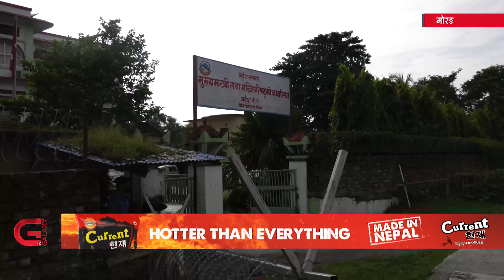प्रदेश १ को मन्त्रिपरिषद् विस्तार | Galaxy News Report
गठबन्धनमा रहेका दललाई भाग पुर्‍याउन ७ मन्त्रालयलाई फुटाएर १२ पुर्‍याएका प्रदेश १ का मुख्यमन्त्री राजेन्द्र राईले आज मन्त्रिपरिषद विस्तार गरेका हुन् ।  गठबन्धनमा रहेका कांग्रेस र एकीकृत समाजवादीका तीन–तीन तथा माओवादी केन्द्रका दुई मन्त्री थपिएपछि मन्त्रिपरिषद् सदस्यको संख्या १४ पुगेको छ । तींमध्ये १३ मन्त्री र एक राज्यमन्त्री छन् ।  मन्त्रिमण्डलमा नेपाली कांग्रेसबाट मोरङका शेखरचन्द्र थापा, झापाका ओमप्रकाश सरावगी र ताप्लेजुङका प्रतापप्रकाश हाङमाङ नियुक्त भएका छन् । थापाले वन, वातावरण तथा भूसंरक्षण मन्त्रालय, सरावगीलाई उद्योग, श्रम तथा रोजगार मन्त्रालय र हाङमाङलाई भूमि तथा सहकारी तथा गरिबी निवारण मन्त्रालयको जिम्मेवारी दिइएको छ । नेकपा एसबाट मोरङका उपेन्द्र घिमिरे यातायात व्यवस्था तथा सञ्चार मन्त्री, खोटाङका राजन राई सामाजिक विकास मन्त्री र इलामकी खिनु लङ्वा लिम्बू पर्यटन तथा संस्कृति मन्त्री  बनेका छन् ।  हाल कायम रहेका सामाजिक विकास मन्त्री जयराम यादव स्वास्थ्य मन्त्री बनेका छन् । नेकपा माओवादी केन्द्रबाट खोटाङका रामकुमार राई र झापाका झलकसिंह दर्लामी मगर मन्त्री बनेका छन् । राईले खानेपानी सिँचाइ तथा ऊर्जा मन्त्रालय र दर्लामीलाई कृषि मन्त्रालयको जिम्मेवारी दिइएको छ।